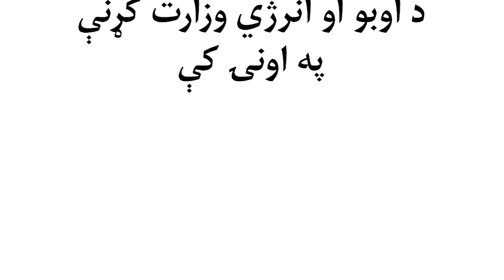فعالیت های وزارت آب و انرژی در هفته/ د اوبو او انرژي وزارت کړنې په اونۍ کې (۴۶-۲)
Ministry of Energy and Water / Afghanistan